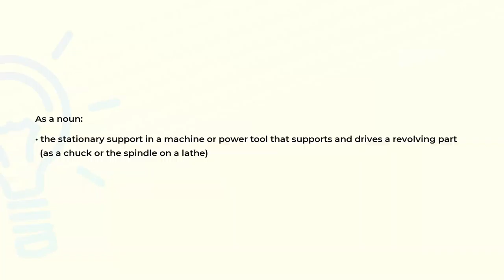What is the meaning of the word HEADSTOCK?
Definition and spelling of the word HEADSTOCK.

(00:00) Intro
(00:07) As a noun
(00:20) Spelling

As a noun (00:07):
• the stationary support in a machine or power tool that supports and drives a revolving part
  (as a chuck or the spindle on a lathe)